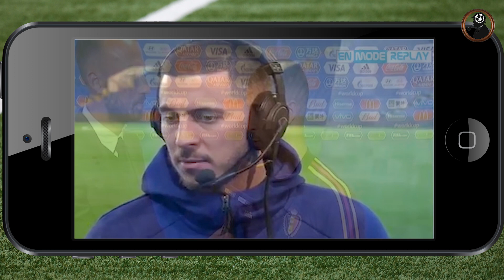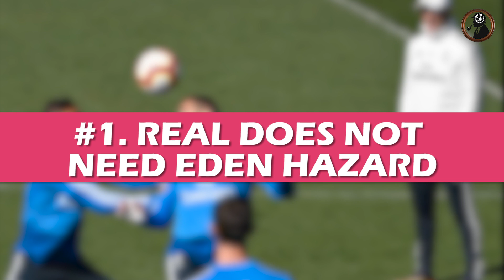5 True Reasons Why Eden Hazard’s Transfer to Real Madrid Is a Mistake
The transfer saga of Eden Hazard’s possible departure to Real Madrid has lasted throughout his entire stay at Chelsea side. Every summer, the parties exchanged mutual compliments, but the deal was constantly postponed. While all football news resources are trumpeting that Hazard’s summer move to Madrid is inevitable, we in turn will prove to you that the ideal moment for the transfer has passed long time ago, while the Chelsea super star is not the kind of football player Zidane needs right now. Therefore, we have five true reasons to prove that Hazard’s transfer would be a mistake. Will you refute them in the end?